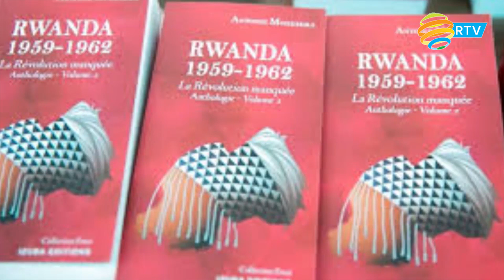ZOOM- IN: Ubuzima bwihariye bwa Antoine Mugesera| Uko yinjiye muri politiki